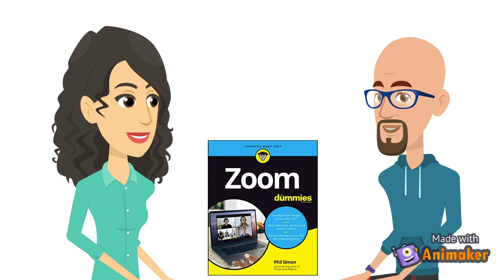Zoom For Dummies: Book Trailer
Trailer for my tenth book, Zoom For Dummies.